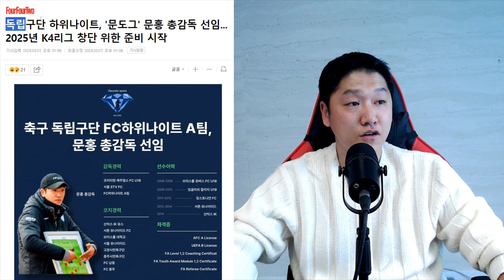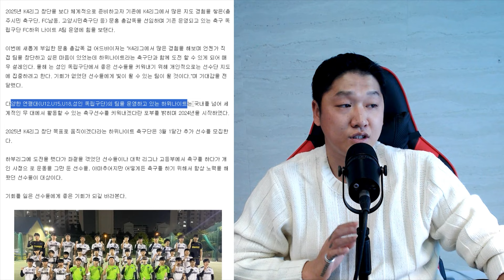[1차 오피셜] 총감독 & 어드바이저 선임, 독립구단을 구단화 시키는 과정에 참여하기로..!!